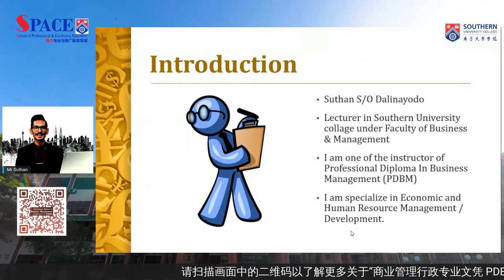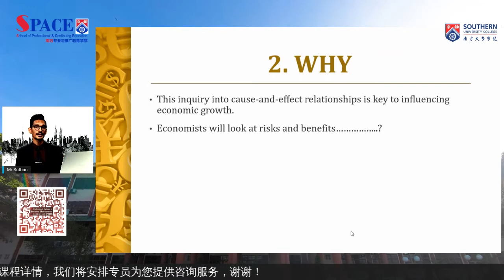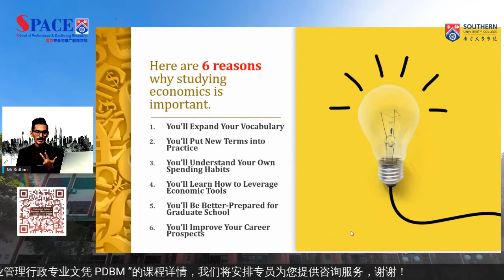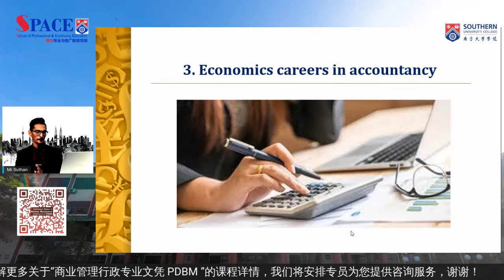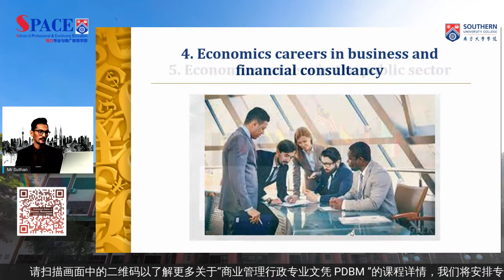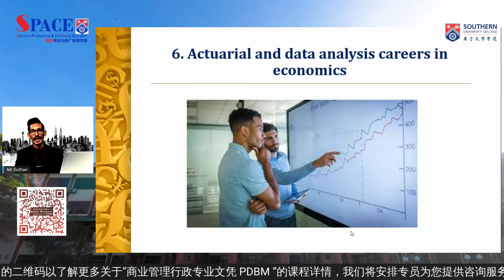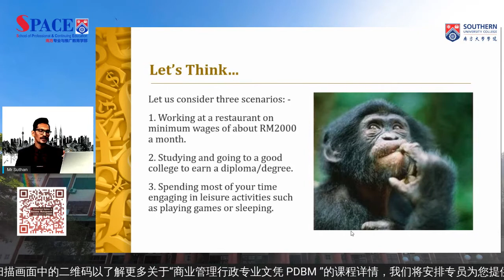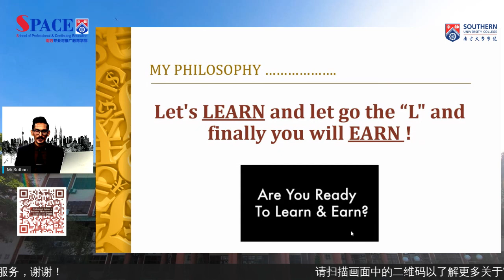“THE IMPORTANCE OF ECONOMIC KNOWLEDGE IN YOUR LIFE” - webinar on PDBM course preview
南方大学学院专业与推广教育学部在6月24日（四），下午4点举办PDBM商业管理行政专业文凭的线上课程分享与说明会。
本次邀请到课程讲师Mr. Suthan 为大家直播课程分享，主题为“THE IMPORTANCE OF ECONOMIC KNOWLEDGE IN YOUR LIFE”。
欢迎大家踊跃参与。

Southern SPACE would like to invite you to join our webinar on Professional Diploma in Business Management (PDBM) course preview scheduled at 4 pm on 24th June 202 (Thursday).
We are honoured to invite Mr. Suthan , Lecturer of PDBM programme to share the live course with the theme of "THE IMPORTANCE OF ECONOMIC KNOWLEDGE IN YOUR LIFE".